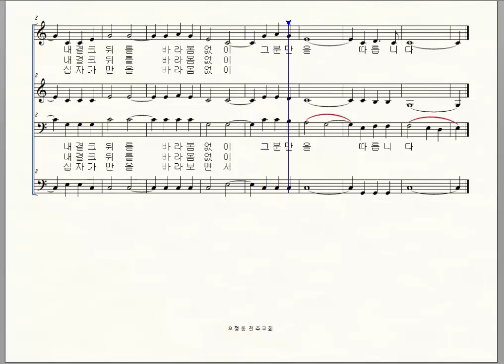가톨릭성가 445 예수님 따르기로 엘토, 새가톨릭성가편찬위원회 편곡